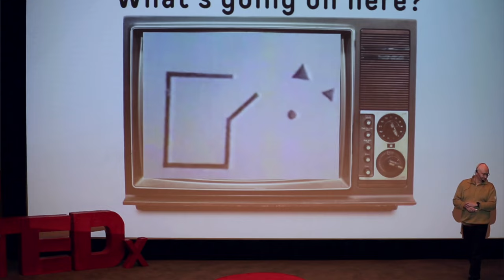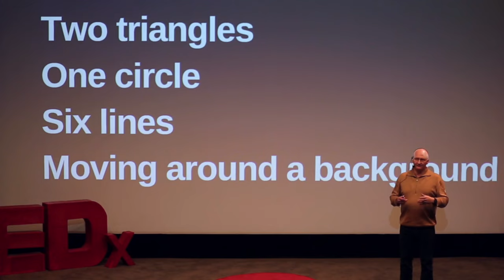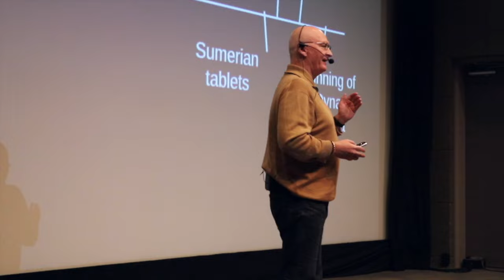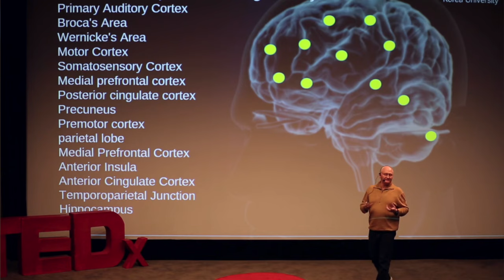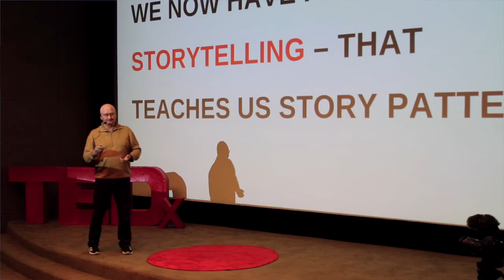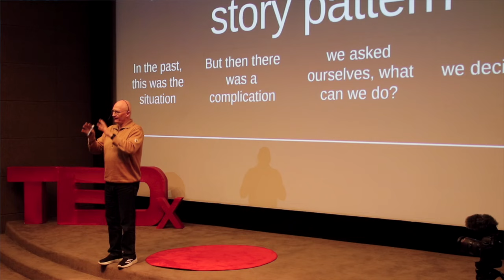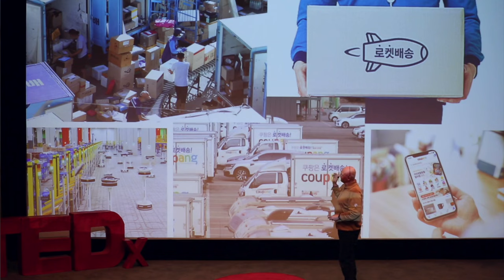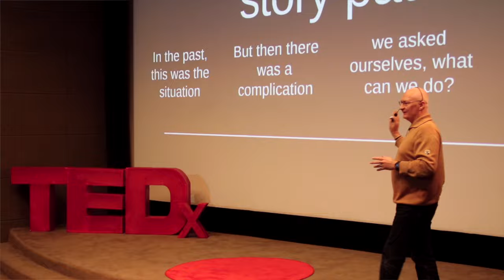The Power of Storytelling in Communication | Rod Rothwell | TEDxKorea University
Professor Rothwell discusses the power of sharing a story can hold. He discusses how humans are story machines and the origin and prominence of stories throughout the world. Professor Rothwell goes over the implications and advantages of storytelling as well as frameworks that have been created to help others understand story patterns.  Rod Rothwell is a long term resident of Korea. He first came to Korea in 1997, and since then he has worked in both business and academia. Prior to begining his work at Mason Korea he taught at Sungkyunkwang Graduate School of Business and KAIST College of Business. He has worked for Samsung, both at SDS in Strategic Marketing and at Samsung HRDC.

In 2011 and 2012 he was Executive Director of the Australian Chamber of Commerce in Korea, during this period he led the Chamber in its role as peak connector between Korea and Australian businesses in the lead up to the Korea-Australia FTA.

Rod has conducted more than 200 corporate workshops in Korea, covering areas such as corporate storytelling, personal & organizational transformation, picth deck construction and start up strategies. This talk was given at a TEDx event using the TED conference format but independently organized by a local community.